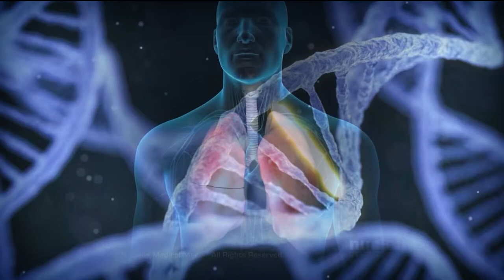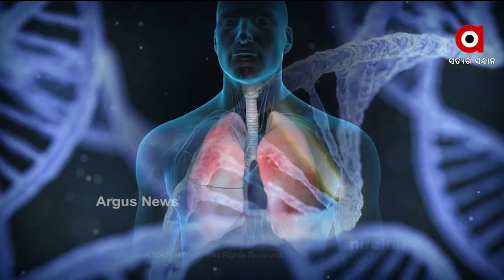PRESCRIPTION | Healthcare Tips For Pregnant Women In Times Of Covid-19 (ଗର୍ଭବତୀଙ୍କୁ କରୋନା ଟିପ୍ସ)